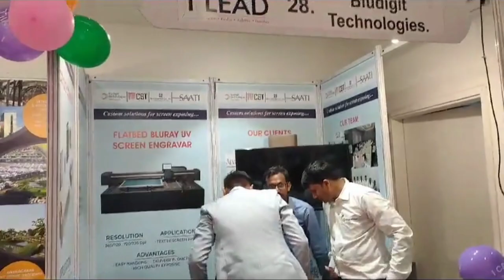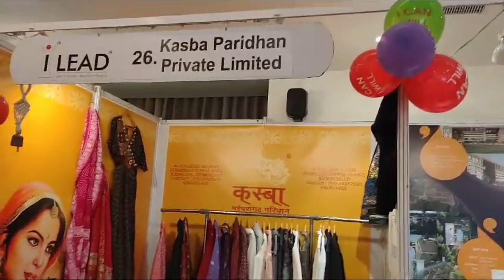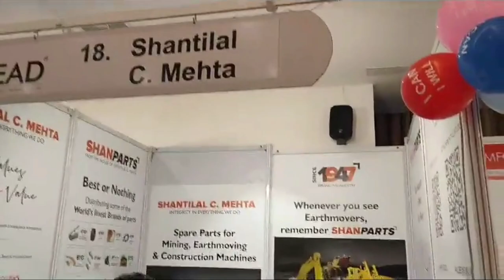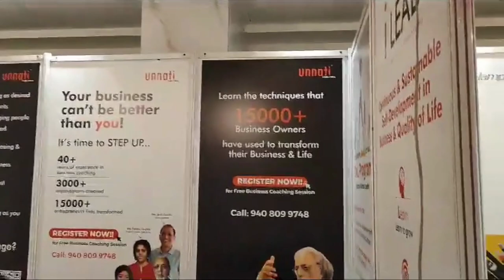Commitment, passion, quest for constant upskilling are success mantras